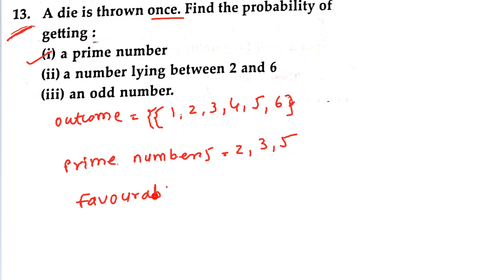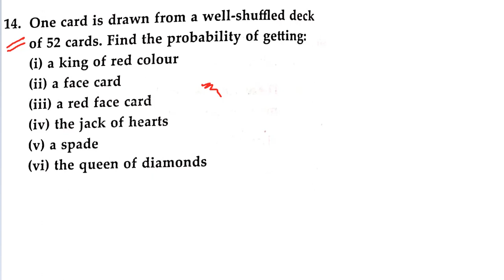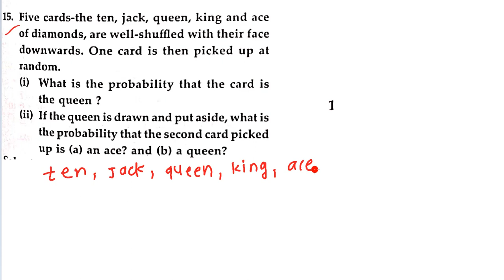Probability | Class 10 | Lecture 3 | ESA Classes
Welcome back to ESA Classes, where learning meets excellence! 🎓 In this latest playlist, we delve into the fascinating world of Probability with our comprehensive Basics Lecture. Whether you're a student seeking to understand the fundamentals or someone curious about the principles of chance, this video is your gateway to a deeper comprehension of probability.

🎲 In Probability Basics, we'll cover:
- Definition and Concept of Probability
- Probability Rules and Laws
- Combinatorics and Counting Methods
- Real-life Applications of Probability

🧠 Join our expert instructor as we demystify the complexities of probability, breaking down each concept into digestible lessons.

📣 Have questions or want more insights on any probability topic? Drop your comments below, and our dedicated team of educators will provide the guidance you need.

RAHUL KAGNE
EX. PROF. SHAHU COLLEGE LATUR
CHEM ENGG. ICT (UDCT or UICT) MUMBAI